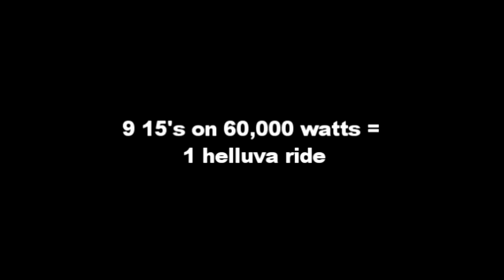INSANE LOUD BASS! 60,000 Watts on 9 15" Subs in a 6th Order Bandpass Wall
This is one helluva system for sure.  Rest in Peace John Napoli.  You guys really killed it with this build.  Insane doesn't even describe it!